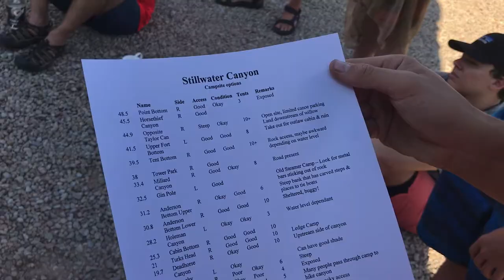Tex's Riverways Green River Orientation Part 1 of 3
Here Kenny gets us up to speed with everything we need to know about paddling the Green River.  This is our pre-departure orientation given in the parking lot of Tex's Riverways in Moab, Utah.

We had great luck with Tex's Moab-based outfitting and shuttle service.